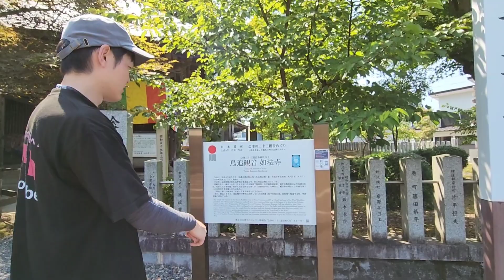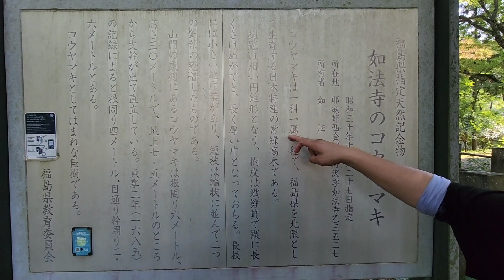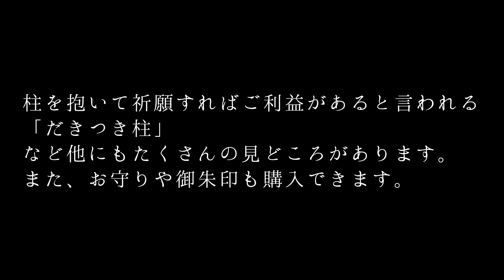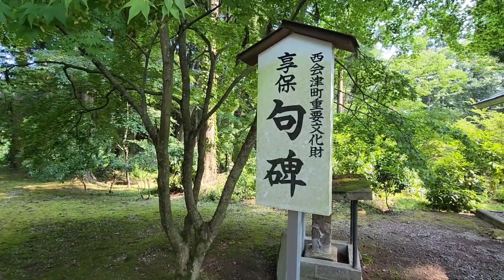#416 はじまりはなんと平安時代！日本遺産～鳥追観音で参拝。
今回は福島県西会津町にある日本遺産、「鳥追観音」の紹介です。

はじまりはなんと平安時代初期で、千二百年に開創されました。

当時から残る数々の仏像に手を合わせる事ができます。

魅力いっぱいの鳥追観音、是非参拝に行ってみて下さい。